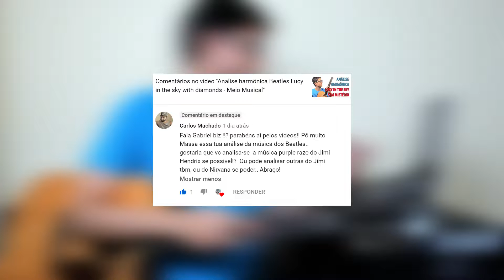Nirvana Smells like teen spirit análise harmônica - Meio Musical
Whatsapp tira dúvidas (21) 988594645